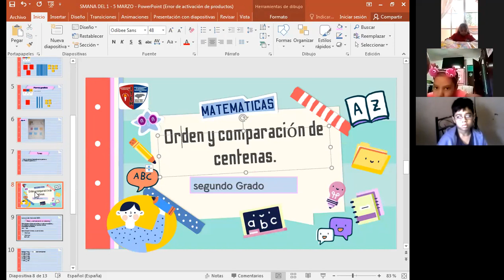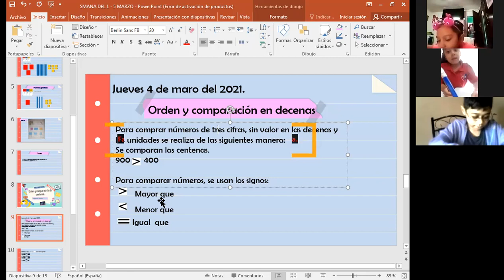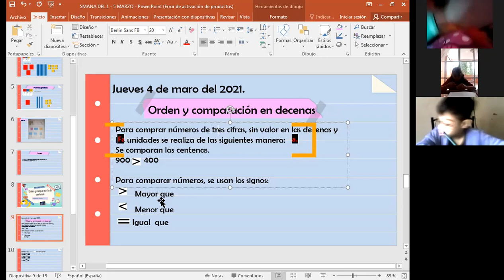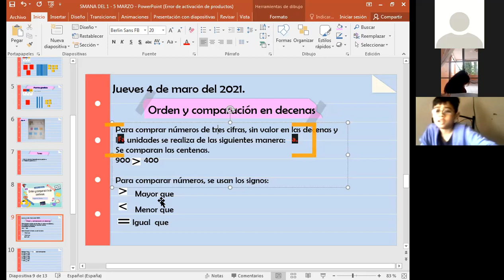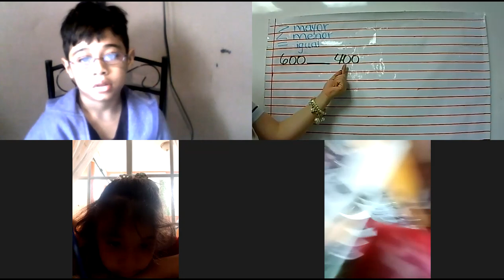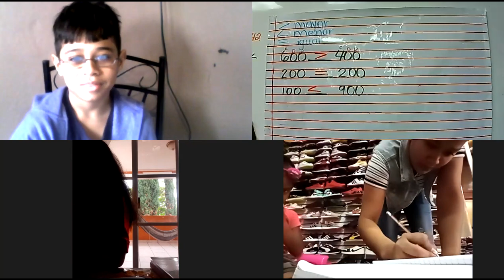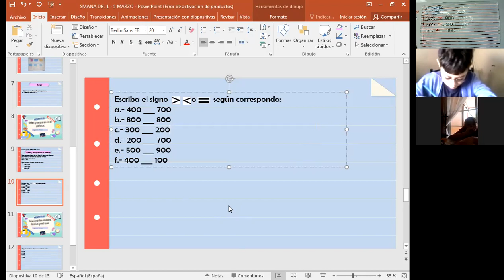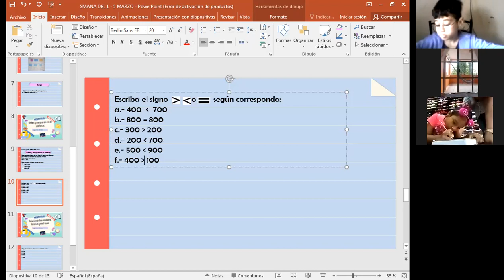MATEMATICAS, ORDEN Y COMPARACION EN CENTENAS, 2DO GRADO, 4 DE MARZO DEL 2021